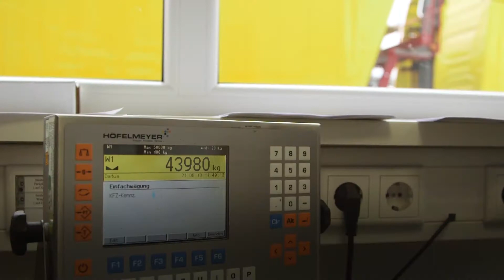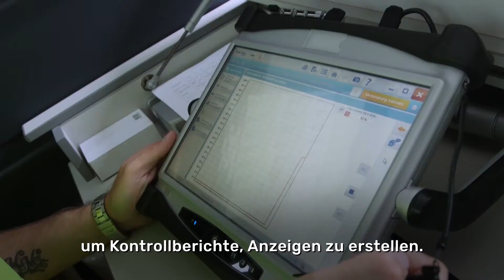Wer sind die Menschen @BMDV? - Der Verkehrsschützer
"Durch unsere Tätigkeit werden Unfälle verhindert", sagt „Der Verkehrsschützer“ Jochen Bergjan vom Bundesamt für Güterverkehr. Er arbeitet dort im Straßenkontrolldienst. Bei den Lkw-Kontrollen geht es z.B. um Einhaltung der Lenk- und Ruhezeiten sowie Ladungssicherung. Wer sind die Menschen, die in unseren Behörden arbeiten? Wir zeigen es euch in unserer Video-Reihe Menschen @ BMDV. 🕵️‍♂️🚚🎬